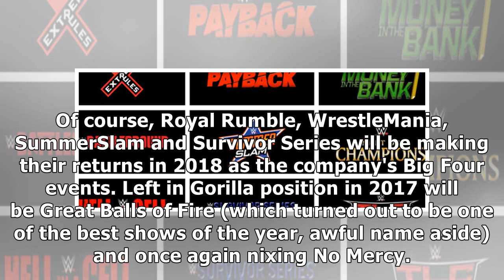Wwe 2018 pay-per-view schedule: dates, events, venues